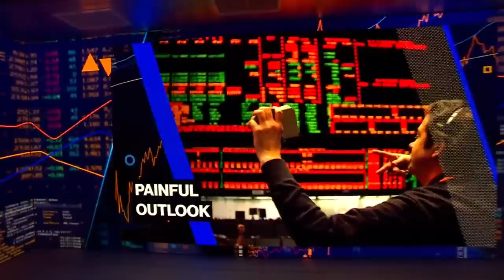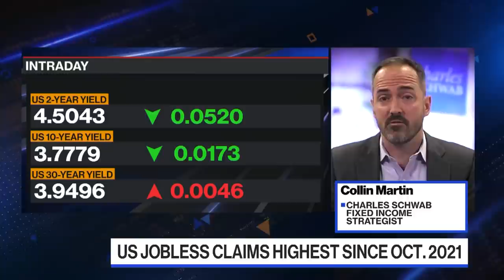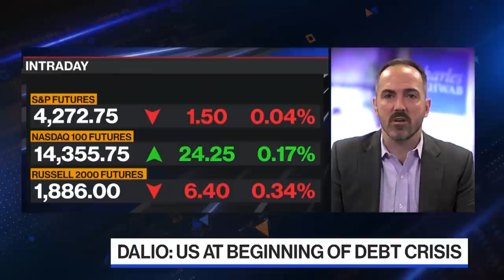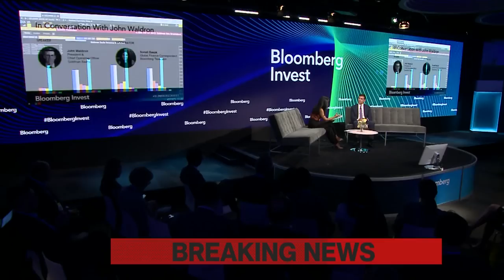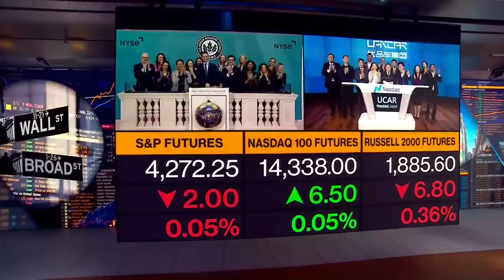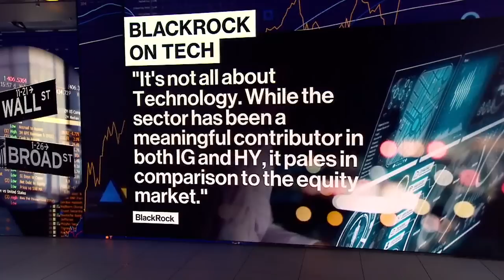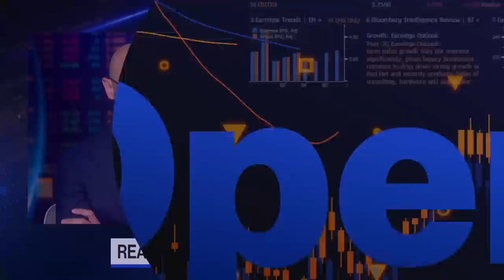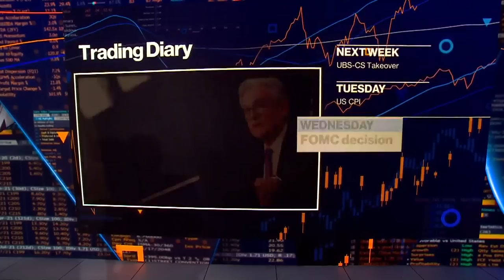'Bloomberg The Open' Full Show (06/08/23)